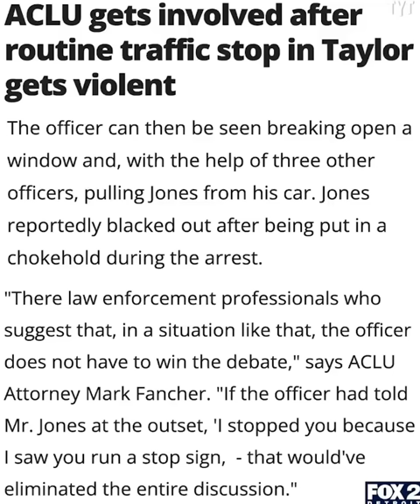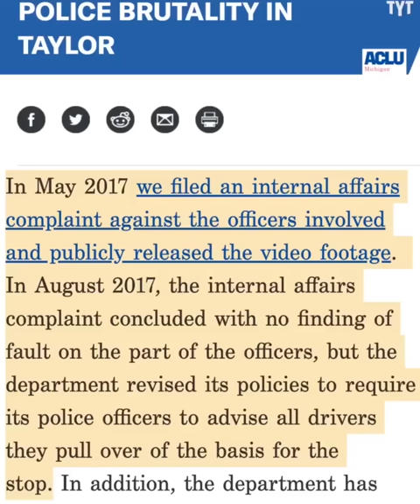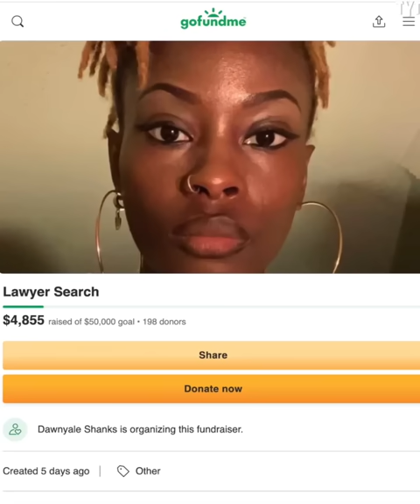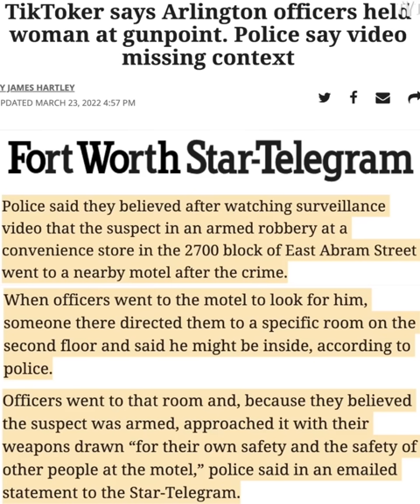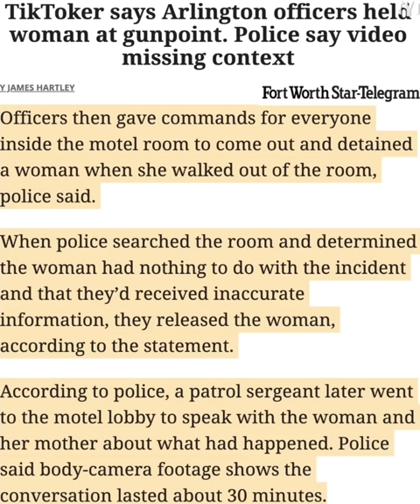Corrupt Cops Get Caught on Camera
Corrupt cops like these ones need be be held accountable for the harm they've done. Rick Strom breaks it down.

Rick Strom